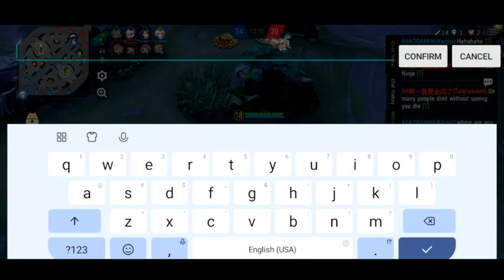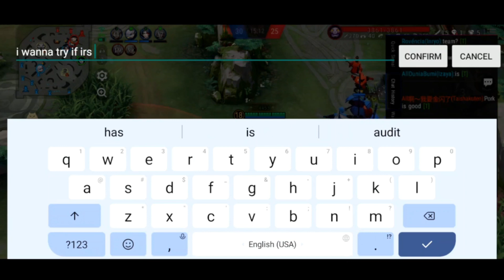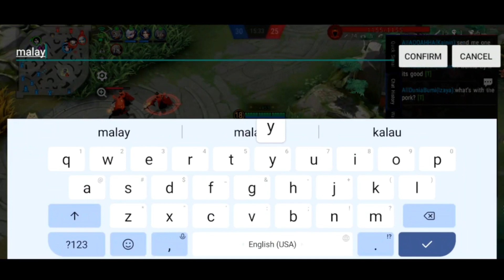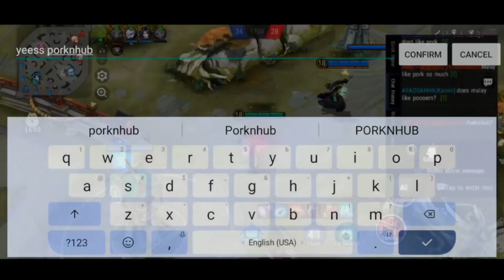Sanest Jungler Player, KAININ Gameplay (Onmyoji Arena)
Subscreb, Subscrub, Subscrap, Subcrab, Subzero for more Onmyoji Arena and other things content yea yea yea
i like banana